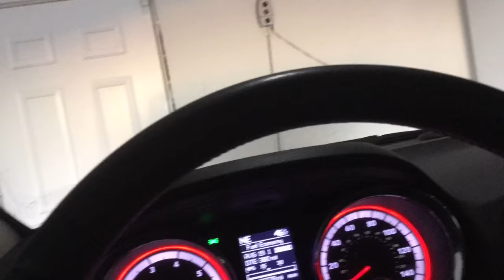Christmas Carpool Karaoke! ... Sort of. (SHORTEST. VLOG. EVER.) Vlogmas Day 14!